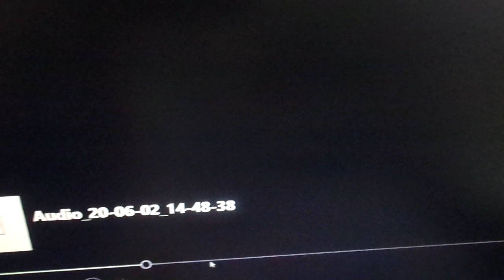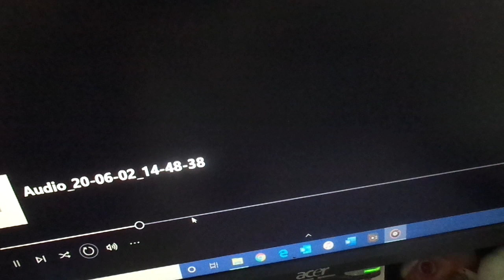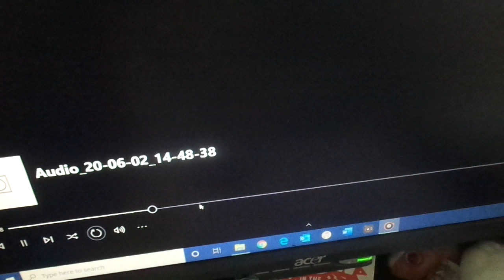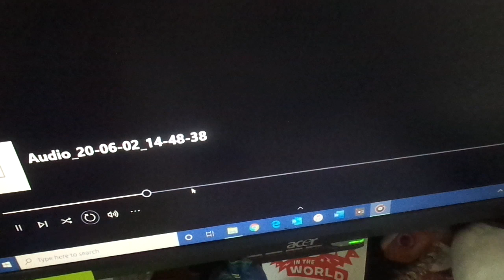Camp KPL On kids place live